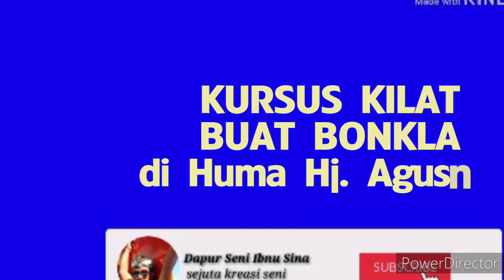QUICK COURSE FOR BONKLA IN HUMHA Hj. AGUSNIAH (Reading Edition at Saung Yasmin)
Keterampilan seni membuat Bonkla, adalah salah satu aktivitas yang bisa dijadikan hiburan sebagi selingan mengisi waktu-waktu rutinitas pekerjaan pokok. Di Indonesia jenis tanaman dengan 1001 manfaat ini, mudah didapat sebagai bahan dasar. Hasilnya bisa menjadi tanaman hias di luar atau dalam ruangan ...